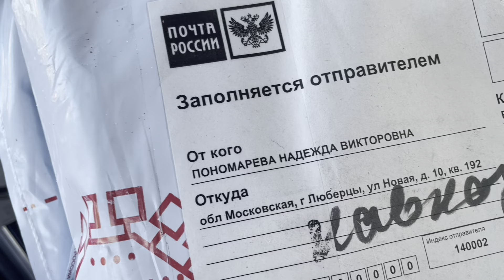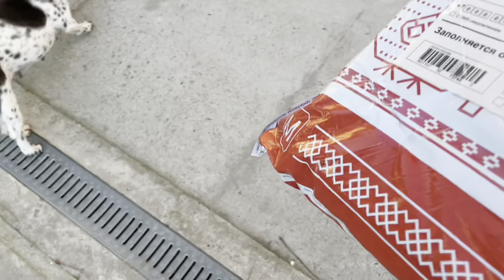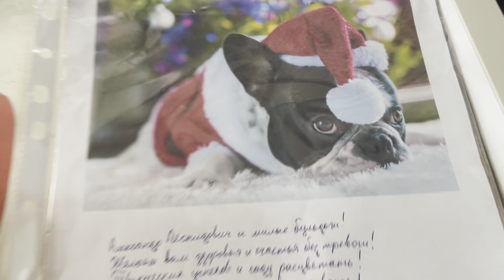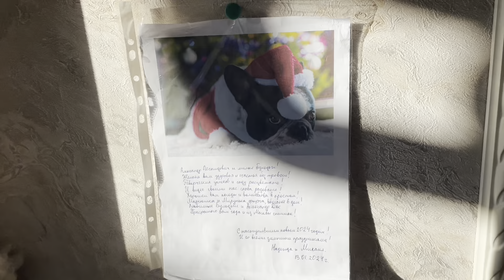Подарок для настоящих бульдогов!